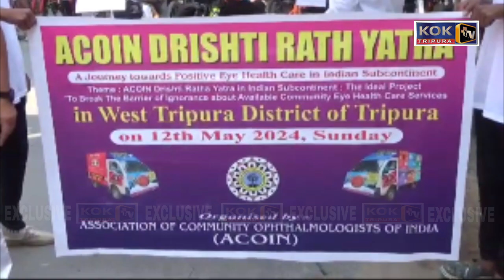MOKOL NO TWIWI SICHAMUNG RWGWI BYE-CYCLE RALLY KHAIKHA ACOIN MOTHA